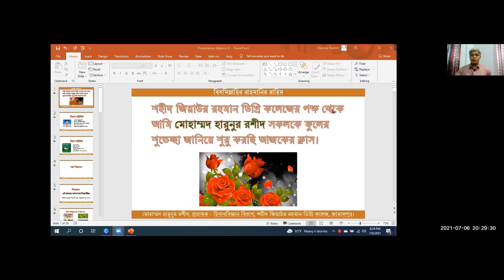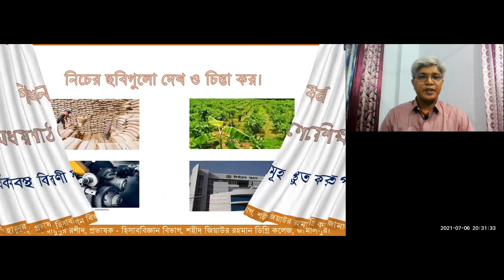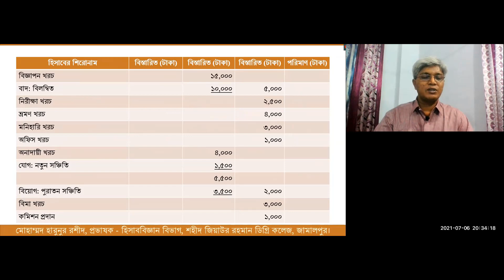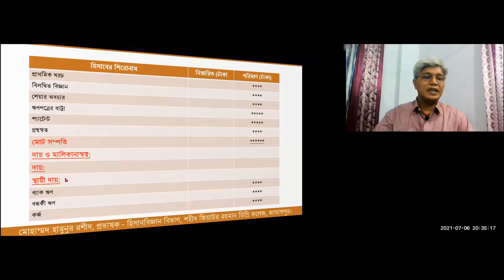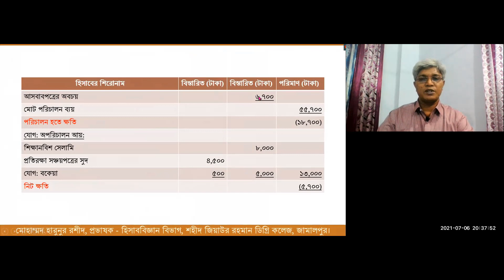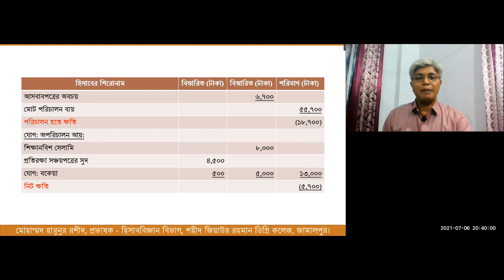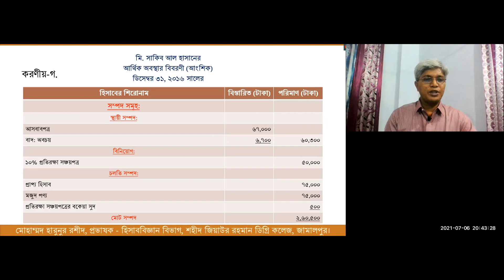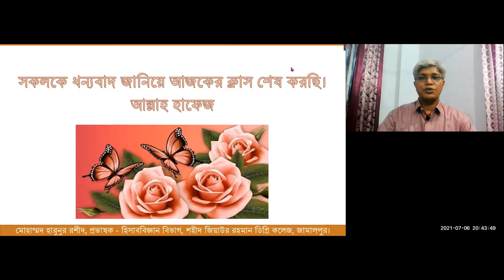prepare income statement and balance sheet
I will show you how to prepare the income statement and balance sheet. Financial statements are written records that convey the business activities and the financial performance of a company. Financial statements are often audited by government agencies, accountants, firms, etc. to ensure accuracy and for tax, financing, or investing purposes. Cash flow statement. Historical Financial Statements means, as of the Closing Date, the audited financial statements of the Borrower and its Subsidiaries, for the immediately preceding three fiscal years, consisting of balance sheets and the related consolidated statements of income, stockholders' equity, and cash flows for such fiscal. Those five types of financial statements including income statement, statement of financial position, statement of change in equity, statement of cash flow, and the Noted (disclosure) to financial statements. Financial statements are important because they contain significant information about a company's financial health. Financial statements help companies make informed decisions since they highlight which areas of the company provide the best ROI (return on investment). A financial statement or report is a formal or written record that provides information about the financial activities of business, status, condition, and position of the business and many other business entities. These financial statements have some advantages as well as some disadvantages. In a practical sense, the main objective of financial accounting is to accurately prepare an organization's financial accounts for a specific period, otherwise known as financial statements. The three primary financial statements are the income statement, the balance sheet, and the statement of cash flows. The main purpose of financial statements is to provide information about the results of operations, financial position, and cash flow of a company. The information is mainly used by people within a company to make decisions concerning the allocation of resources. The most important financial statement for the majority of users is likely to be the income statement since it reveals the ability of a business to generate a profit. Also, the information listed on the income statement is mostly in relatively current dollars, and so represents a reasonable degree of accuracy. For any business keen to remain relevant in an increasingly competitive marketplace, the importance of financial statements cannot be overstated. Basically, financial statements are utilized by various stakeholders for a wide range of reasons. In this text, I identify four basic financial statements and briefly describe the purpose of each identified statement. Further, I discuss how both external and internal users utilize each statement. As a business owner, your financial statements offer valuable information about your company's overall financial position, such as areas of financial strength or weakness. Financial statements are important to tax authorities to ensure the accuracy of taxes and additional duties declared and paid by your company. Financial statements provide a snapshot of a corporation's financial health, giving insight into its performance, operations, and cash flow. Financial statements are essential since they provide information about a company's revenue, expenses, profitability, and debt. For internal users such as managers, the financial statements offer all the information necessary to plan, evaluate, and control operations. External users, such as investors and creditors, use the financial statements to gauge the future profitability and liquidity of a company. The primary objective of financial statement analysis is to understand and diagnose the information contained in the financial statements with a view to judge the profitability and financial soundness of the firm and to make forecasts about the future prospects of the firm. The disclosures can be required by generally accepted accounting principles or voluntary per management decisions. Types of disclosures include accounting changes, accounting errors, asset retirement, insurance contract modifications, and noteworthy events. In the investing world, corporations issue disclosures to provide investors and investment analysts with information that could influence an investor's decision whether to buy a company's stock or bonds. The disclosure statement can reveal negative or positive news and financial information about the company.
Intro and audio used from canva.com & pixabay.com.